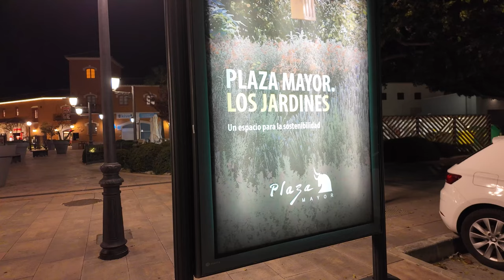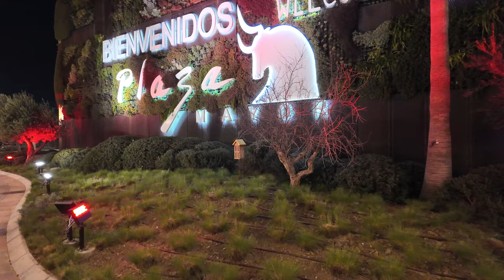Plaza Mayor (Malaga) Shopping town 4K ULTRA HD 60FPS DJI Osmo Pocket 3 Low light / Night video Test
Plaza Mayor is a prominent shopping center located in Malaga, Spain, offering a diverse retail and entertainment experience.

With a diverse mix of shops ranging from well-known international brands to local boutiques, Plaza Mayor caters to a broad spectrum of preferences. In addition to shopping, visitors can enjoy a variety of dining experiences, from casual cafes to upscale restaurants. The center often hosts cultural events, creating a dynamic and engaging environment for both locals and tourists.

4K ULTRA HD 60FPS video made by DJI Osmo Pocket 3